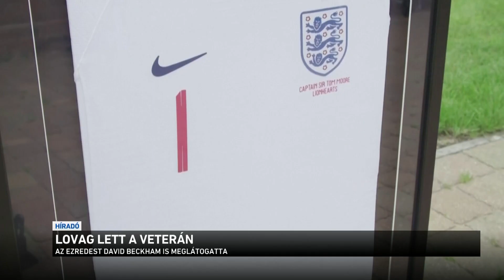Lovag lett a veterán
Lovaggá ütötte Tom Moore ezredest II. Erzsébet brit királynő. A második világháborús veterán akkor vált világszerte ismertté, amikor 100. születésnapja előtt gyűjtésbe kezdett a brit egészségügyi dolgozók javára. Azt tervezte, hogy otthona kertjét százszor körbesétálja, amivel eredetileg 1000 fontot akart összegyűjteni, de végül több mint 30 millió font lett belőle, átszámítva csaknem 13 milliárd forint. A századosként leszerelt idős férfi nemcsak lovagi címet kapott, de korábban tiszteletbeli ezredessé is előléptették.